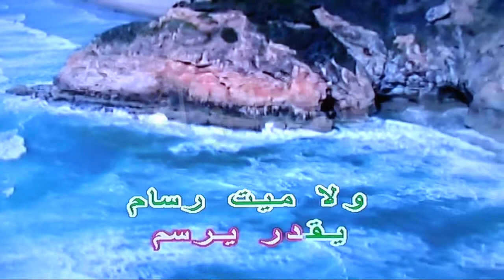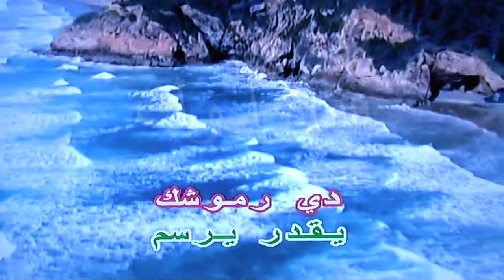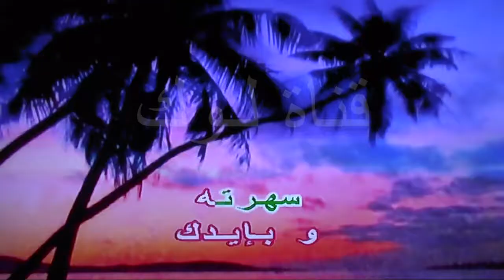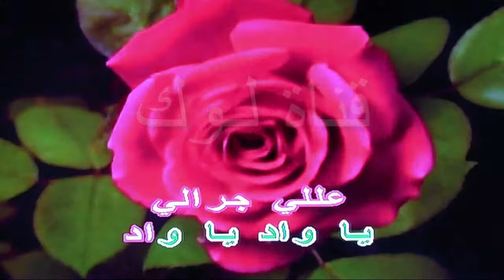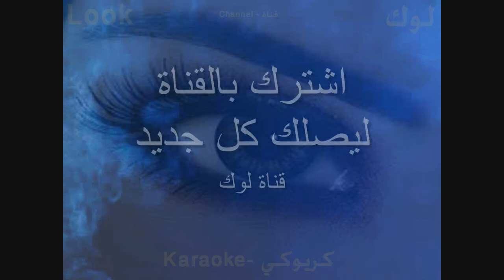يا واد - طارق عبد الحليم - كاريوكي - لوك